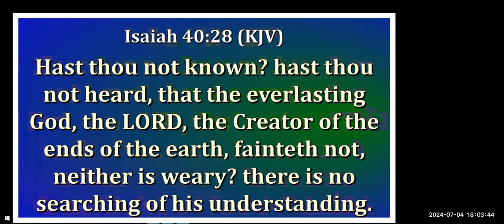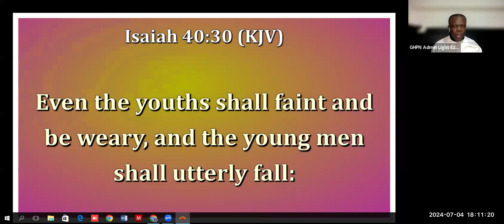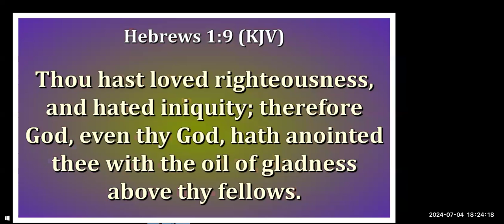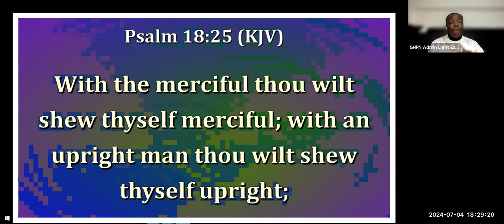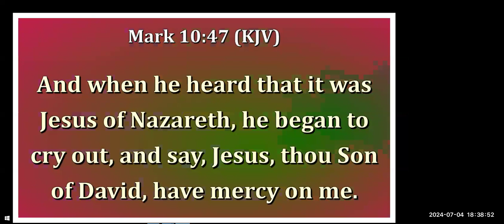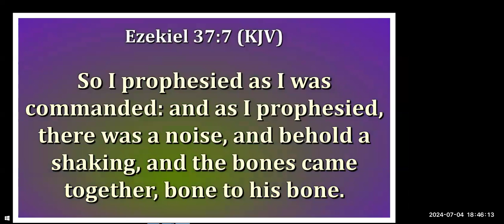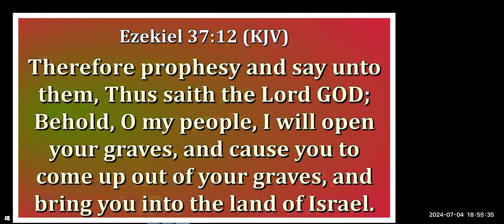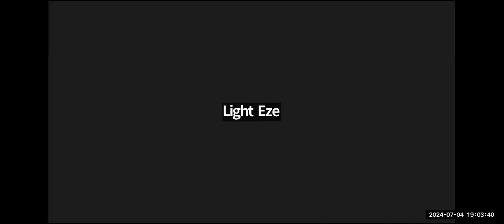GHPN - Day 4 Evening - Fasting and Prayer: 04072024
THEME: Rivers Of Grace, Mercy & Fire For The Next Level
Activators Of Mercy. Carry A Heavy Voltage Of Mercy; Be A Vessel Of Mercy.; Become A River That Will Carry Mercy.
MINISTER: Rev Dr Light Eze
HOST: Global Harvest Prayer Network